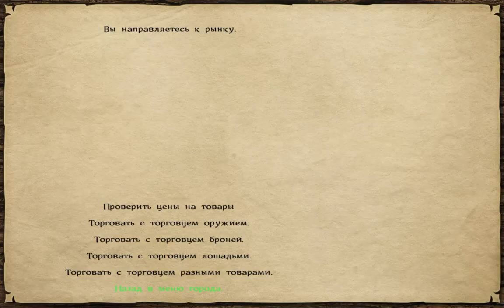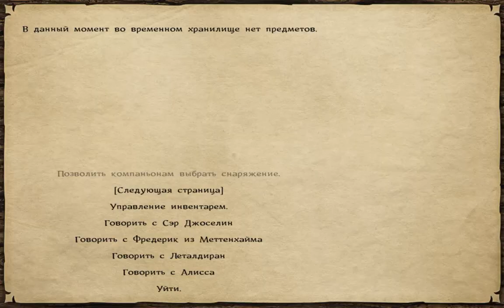Mount & Blade Warband: Prophesy of Pendor №11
На севере Пендора, на южных склонах непроходимых Туманных гор располагается Королевство Равенстен. Энергичный и гордый народ хорошо приспособился к суровому северному климату. Правит им король Грегори IV.